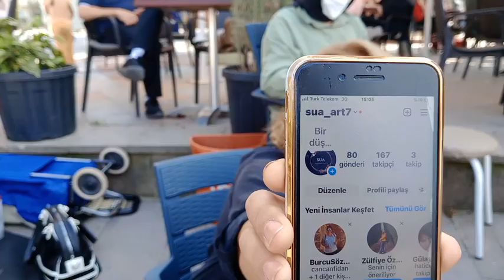KATFA-Der Güçlü Kadınlar Festivali 3 Gün Sürecek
Tüm ayrıntıları kamera arkaları ile hepsi haber videomuzda